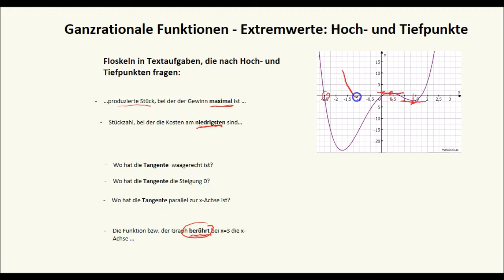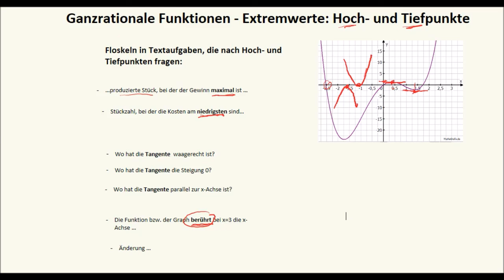Ganzrationale Funktionen - Extremwerte